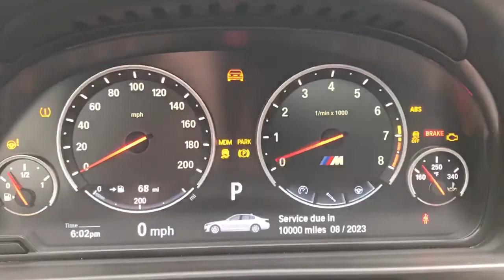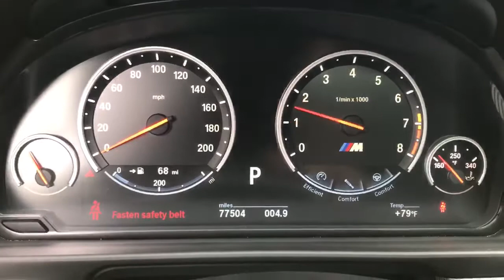2014 BMW M5 - 593146